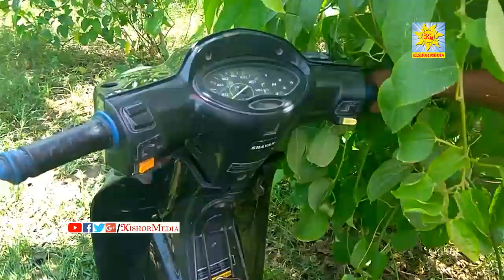How to make easy made Water Pump from scooter.